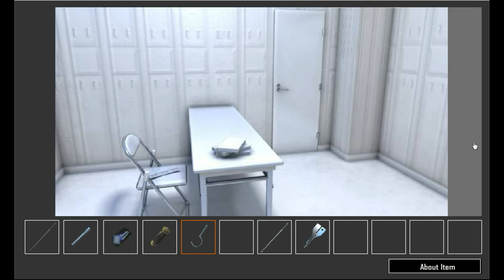Sinrin - Order to Leave Escape 2 Walkthrough.flv